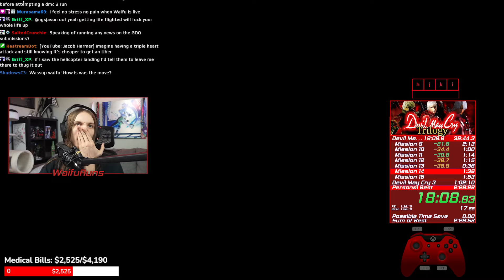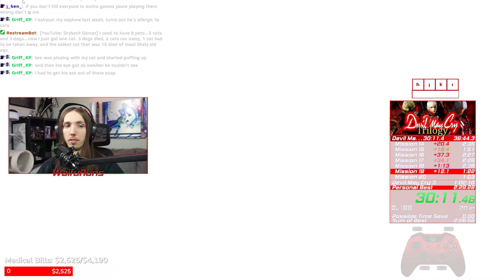Devil May Cry Speedrun in 37:46 | Any% | Normal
This is a speedrun of Devil May Cry

This is a run of the Any% Category That means, Complete the game with no other restrictions, usually from a new game, using no new game plus items, any strategies and glitches are allowed.

This run was done on the Normal Difficulty The Standard difficulty.